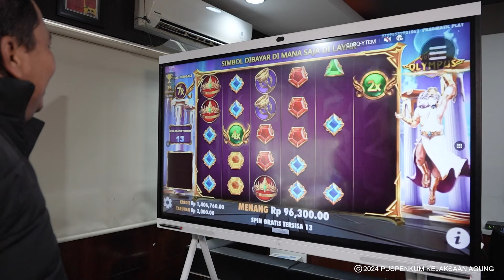IKLAN LAYANAN MASYARAKAT JUDI ONLINE BUKAN SOLUSI, LINDUNGI KELUARGA, KERABAT DAN DIRI SENDIRI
Sobat Adhyaksa, Judi online telah menjadi fenomena luar biasa yang melibatkan banyak orang dalam beberapa tahun terakhir, terutama dengan kemajuan teknologi dan akses yang lebih mudah ke internet.

Judi online membawa berbagai dampak negatif yang dapat merugikan individu, keluarga, dan masyarakat secara keseluruhan. Banyak orang terjebak dalam spiral utang yang berkepanjangan akibat perjudian, yang pada gilirannya mempengaruhi hubungan sosial dan kesehatan mental mereka.

Di lingkungan Kejaksaan sendiri, Jaksa Agung RI telah mengeluarkan Surat Edaran Nomor B-83/A/SKJA/06/2024 tentang larangan atas segala bentuk perjudian di lingkungan Kejaksaan RI.

Judi online bukan solusi, lindungi keluarga, kerabat dan tentunya diri sendiri. Untuk itu, Jauhi judi online yaa Sobat Adhyaksa sekalian!